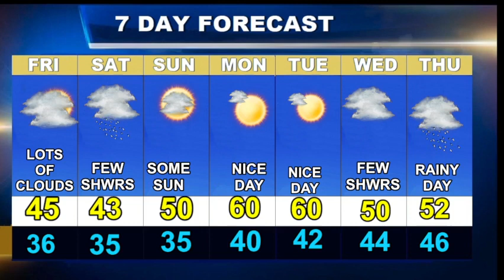Weatherblast Forecast Updated on 4/5/24